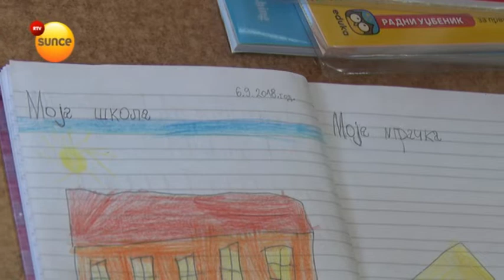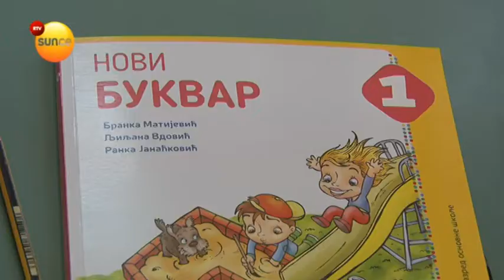RTV SUNCE OŠ SVETOLIK RANKOVIĆ PRVACI